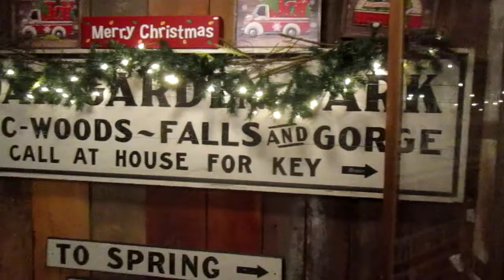Clifton Mill Gift Shop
The gift shop and restaurant at Clifton Mill in Clifton, Ohio. Filmed by Darrick Patrick on December 2nd, 2017.